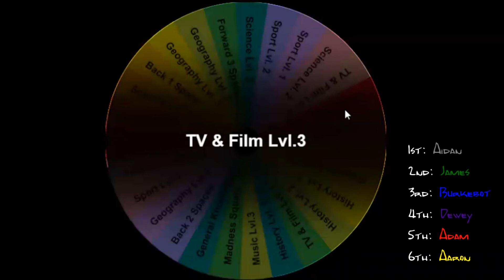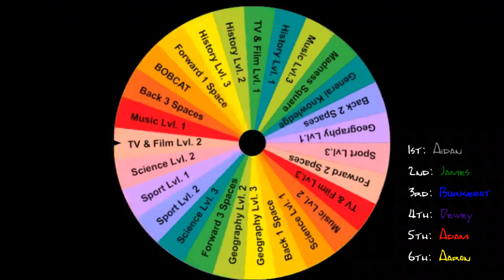Bobcat In A Box 21: Bobcat Pursuit Game 6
Put on your trenchcoats and get ready to fight conspiracies as our Bobcat Pursuit takes us into the dystopian future of Deus Ex. Will any of our players show put their points in intelligence or swimming as they navigate a tricky board? Tune in to find out.

And as always sign up to bobcatinabox.com to get in on the mystery package fun!